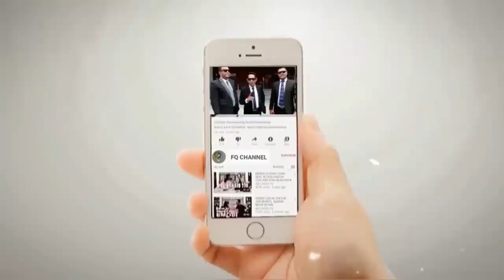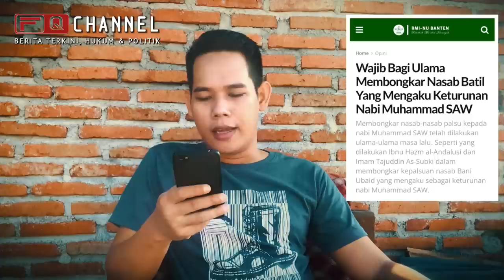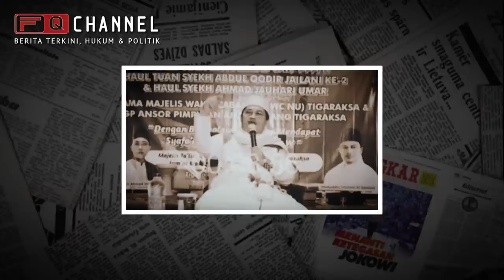MEMBONGKAR NASAB DAN KHABIB PALSU WAJIB HUKUMNYA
KH Imaduddin Utsman Al Bantanie membongkar nasab batil, palsu dan habib palsu adalah wajib Hukumya.